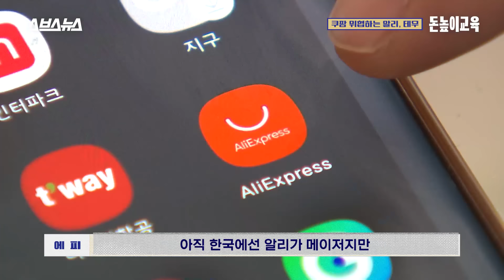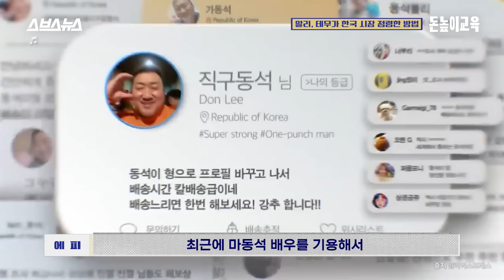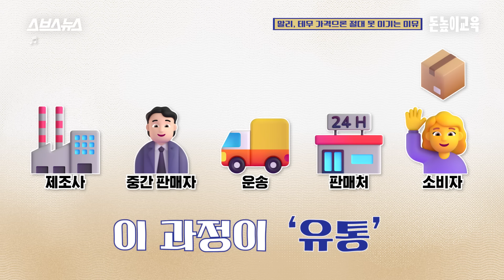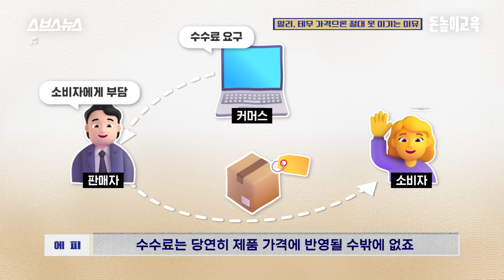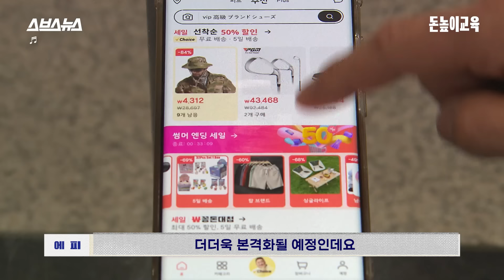쿠팡 1위 중국한테 뺏길 위기 [돈높이교육ㅣ중국 이커머스] / 스브스뉴스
지난해 한국 이커머스 1위를 차지한 쿠팡
쿠팡이 1위를 제대로 만끽하기도 전에 쿠팡의 자리를 노리는 기업들이 나타났다는데요
바로 중국 직구 플랫폼 알리익스프레스와 테무입니다
알리와 테무가 어떻길래 쿠팡 위기설이 나오고 있는지 돈높이교육에서 알아봤습니다

00:00 쿠팡 1위 중국한테 뺏길 위기 [돈높이교육ㅣ중국 이커머스]
00:18 쿠팡 위협하는 알리, 테무
00:52 한국 성장세 1, 2위 차지한 중국 앱
01:27 알리, 테무가 한국 시장 점령한 방법
02:44 가격으론 중국 이커머스 절대 못 이기는 이유
03:35 쿠팡, 알리, 테무 직접 비교해봤습니다
04:20 태세 전환한 중국 기업